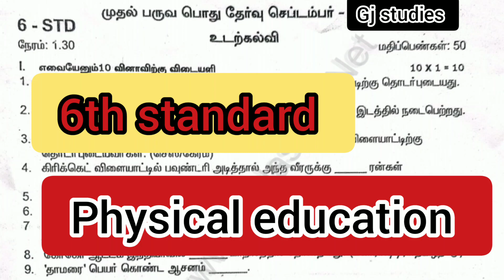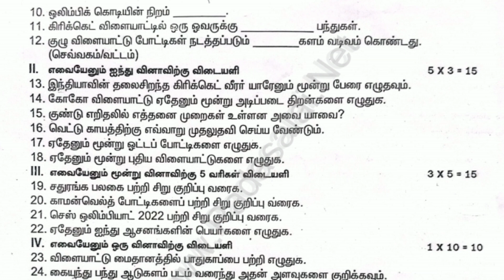TN 6th PET PHYSICAL EDUCATION question paper/ Quarterly exam question paper 2023